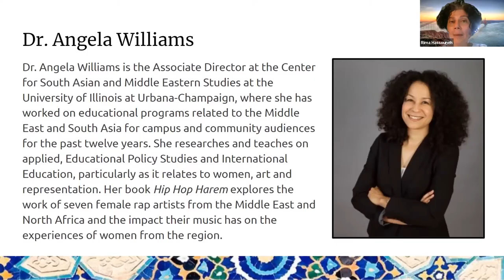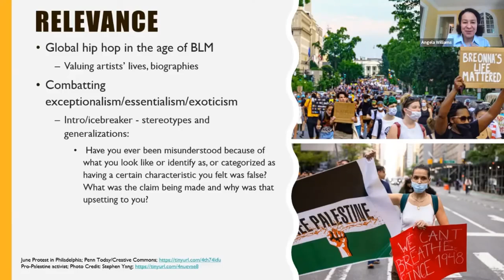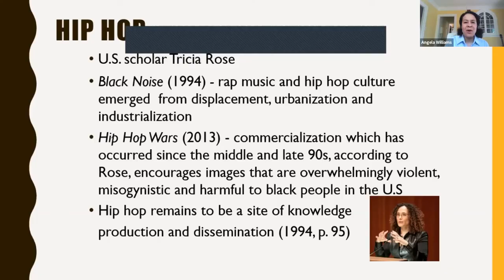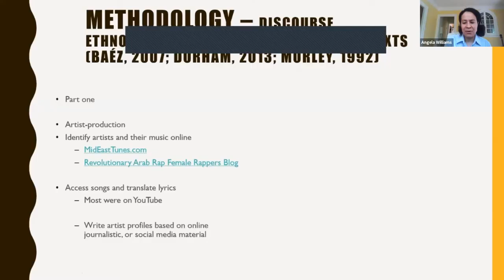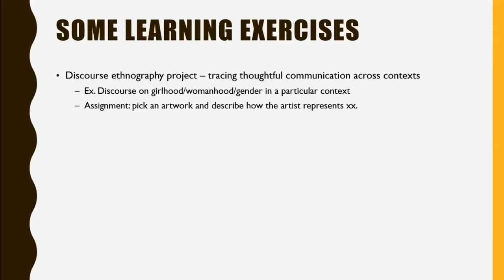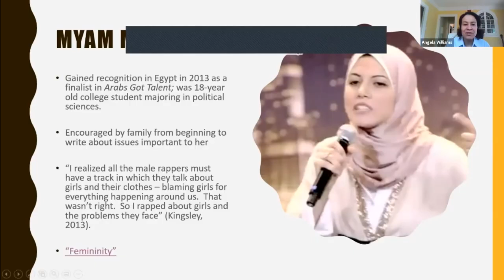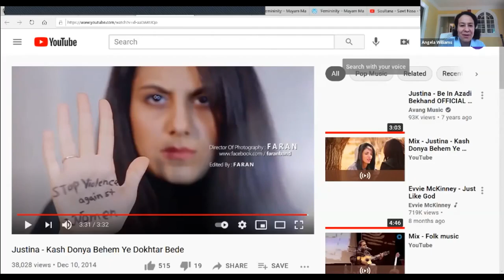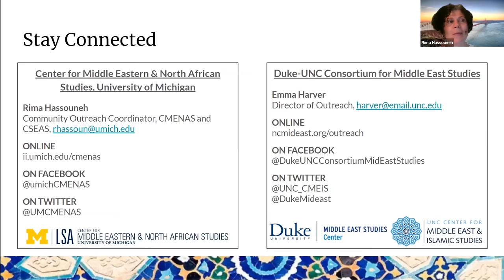"Hip Hop and Women's Voices in the Middle East and North Africa" - Dr. Angela Williams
A collaboration with @UMCMENAS.

Through the work of rap artists from the MENA region, this webinar presents the varied lived experiences of girls and women in this region. Their music and online expressions depict the challenges and pressures they face, as well as spaces for hope and a better future for women and girls.

+ "Kash Donya Behem Ye Dokhtar Bede" (I wish the world gave me a daughter) - Justina, Iran

This workshop is part of the spring 2021 series, "How to Teach about the Middle East -- and Get it Right!", a collaboration between the National Resource Centers dedicated to Middle East Studies at Duke University-The University of North Carolina at Chapel Hill and at the University of Michigan-Ann Arbor.